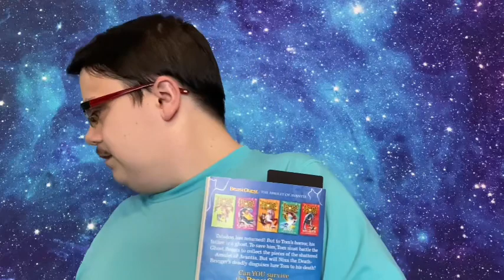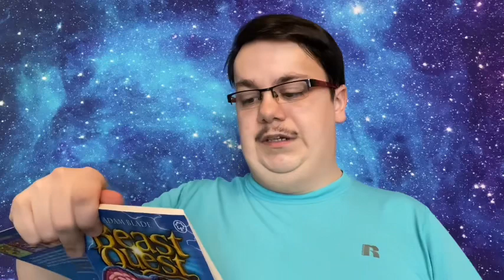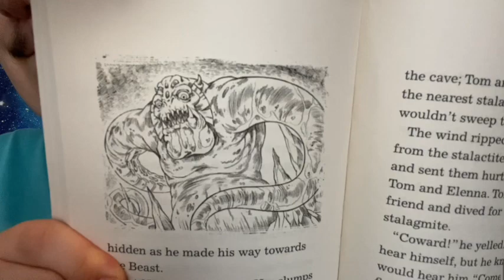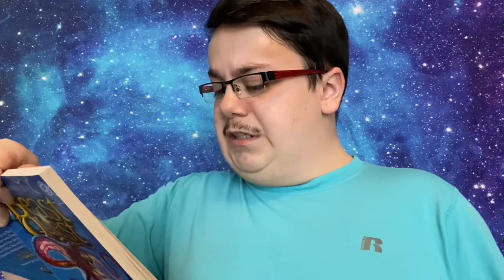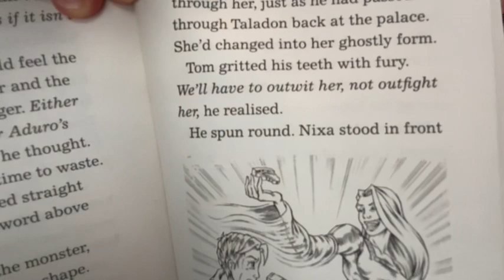Beast Quest Nixa The Death-Bringer (Chapter 8 In To The Cave)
Music: CHOSEN ONE | BEST EPIC MUSIC OF 2018 (Part 4)

Nixa probably heard them coming. Because Tom and Elenna couldn’t hear how loud they were. That’s why the whole cave shook as they were moving into it. Was Nixa trying too hide from them? The cave is kind of protecting Nixa as well. Because it amplifies her voice.

Their is one more chapter in this book. I think that this is going to be a quick battle. Weird that theirs only 9 chapters in this one. Because usually theirs 10 chapters in each book. Not the first time either.